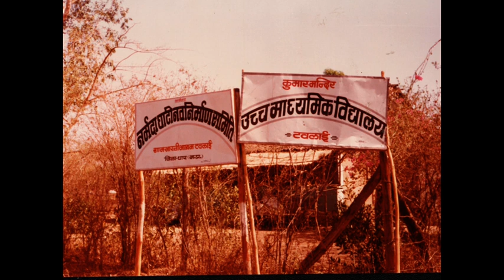Anil Trivedi, Advocate, Indore, talks of the history of Narmada Ghati Navnirman Samiti in M.P.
Anil Trivedi, popularly known as Abnilbhai has been a social and political activist associated with many movements and campaigns in M.P., and is a part of the support group for Narmada Bachao Andolan (NBA). Anilbhai’s father Late Kashinathji Trivedi a Gandhian and a freedom fighter was one of the founding members of Narmada Ghati Navnirman Samiti, one of the first people's organisations to challenge comprehensively the large dams on the River Narmada in M.P. Anilbhai talks of the early politics in M.P. and issue of dams, the Nimad Bachao Andolan, the formation and the working of the Narmada Ghati Navnirman Samiti.

अनिल त्रिवेदी, जिन्हें अनिलभाई के नाम से जाना जाता है, एक सामाजिक और राजनीतिक कार्यकर्ता रहे हैं, जो मध्य प्रदेश में कई आंदोलनों और अभियानों से जुड़े हैं, और नर्मदा बचाओ आंदोलन के समर्थन समूह का हिस्सा हैं। अनिलभाई के पिता स्वर्गीय काशीनाथजी त्रिवेदी एक गांधीवादी और एक स्वतंत्रता सेनानी थे, जो नर्मदा घाटी नवनिर्माण समिति के संस्थापक सदस्यों में से एक थे। अनिलभाई मध्य प्रदेश में शुरुआती राजनीति और बांधों के मुद्दे तथा निमाड़ बचाओ आंदोलन और नर्मदा घाटी नवनिर्माण समिति के बारे में यहा बात करते हैं।